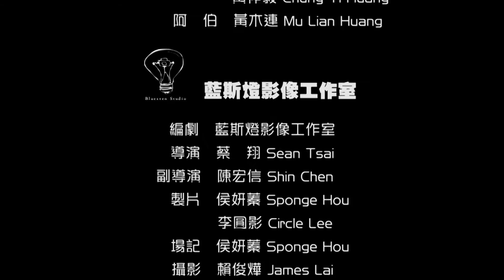【劇情片】藍斯燈影像工作室 - 黑色土壤 Black Dirt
簡介：

當大自然反撲世界崩壞，最可怕的並不是災害，而是人性。

獲獎紀錄：

【2014 打狗熱24小時拍片比賽作品】首獎

製作：
藍斯燈影像工作室 Bluesten Studio
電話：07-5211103